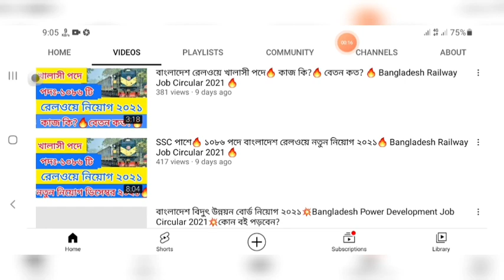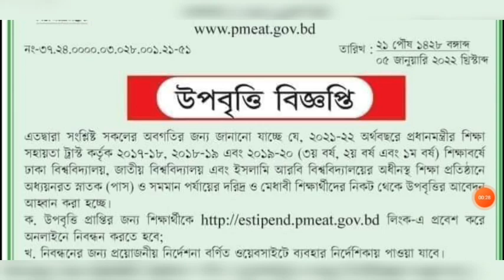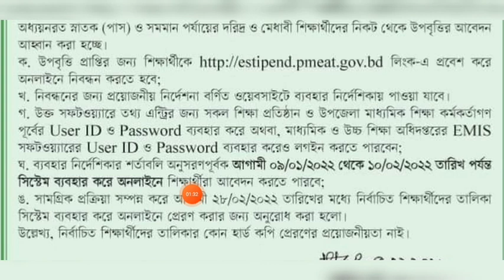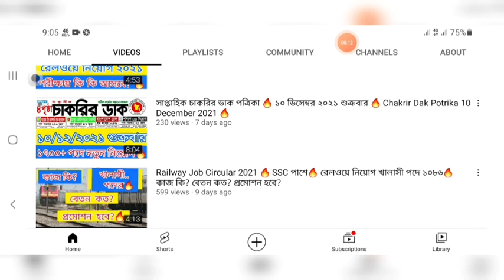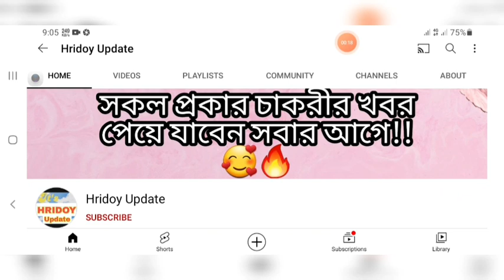সকল জেলার ছাত্র-ছাত্রীকে ৪৯০০ টাকা🔥 উপবৃত্তি দিবে সরকার🔥 Student Scholarship 2022 🔥 Upobritti 2022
👇JSC, SSC পাশে ৫৭৫ টি পদে🔥 হিসাব নিয়ন্ত্রকের কার্যালয় বিশাল নিয়োগ ২০২২🔥 Cga Auditor job circular 2022👇

👇৯৮তম ব্যাচে বিজিবি নিয়োগ বিজ্ঞপ্তি ২০২১💥কোন বই পড়লে চাকরী পাবেন?💥BGB Job 2021💥মাঠে কি কি কাগজ লাগবে?👇

সবসময় সত্যি তথ্য সঠিকভাবে জানতে চাইলে এখনি

ধন্যবাদ প্রিয় চাকরি প্রার্থী।।